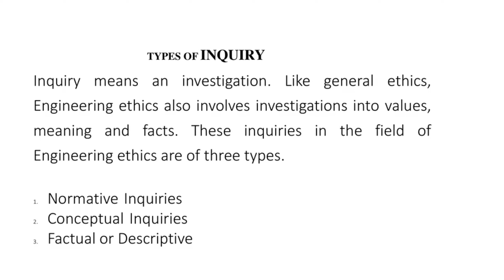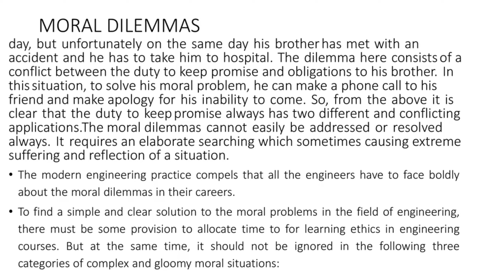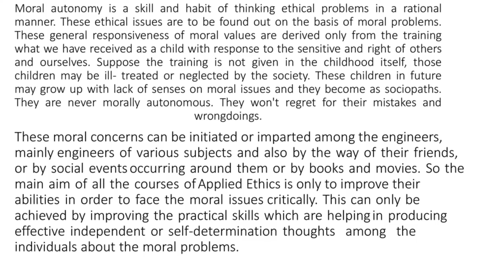Professiona l Ethics | CS | Engineering|TypesofInquiry | MoralDilemmas | Problems | MoralAutonomy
Hi all,

This video is about Professional Ethics Subject Topics Covering inquiry and its Types, Moral dilemmas and its Categories of Problems and finally Moral autonomy and its steps. DO watch it and Gain the knowledge about these topics.